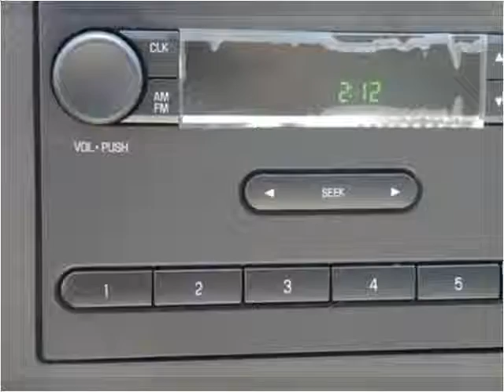2016 Ford E350 New Cars Manassas VA